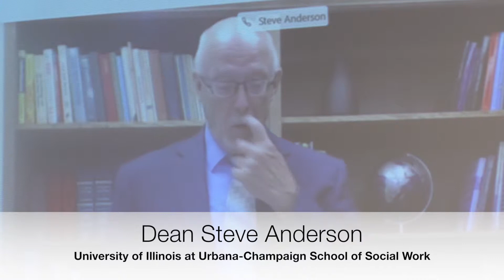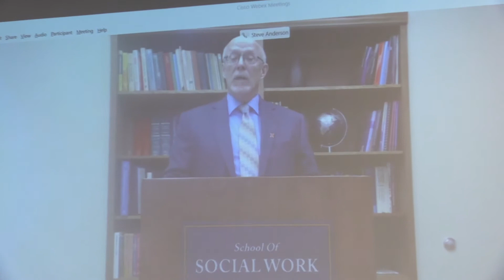IDCFS 2019 Illinois Predictive Analytics Forum – Dean Steve Anderson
Developing High-Impact Research Collaborations in Child Welfare
Illinois Predictive Analytics Forum, May 8th, 2019
Dean Steve Anderson, University of Illinois at Urbana-Champaign School of Social Work.
Dr. Steve Anderson, Dean of the School of Social Work at University of Illinois Urbana-Champaign, discusses opportunities for partnership among researchers and the Illinois child welfare community in using predictive analytics to support decisionmaking. He introduces the illustrious panel assembled for the Forum (via videofeed)